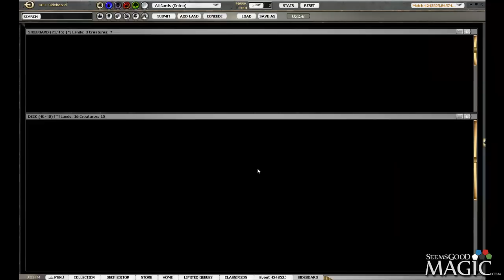M13 Draft #14 - Round 1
Randy Nixa (Casserol) gets aggro in Swiss M13.